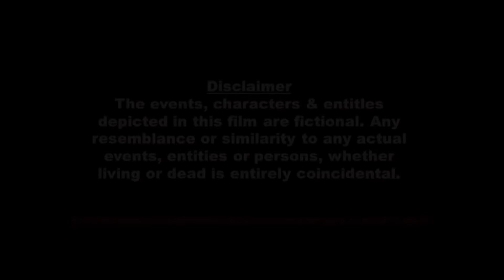Hindi Web Series | Bheege Hoth Tere | EP : 8 | Jitendra Jha | Crime Story | Crime Patrol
Bheege Hoth Tere

Movie World Entertainment Presents

Directed By : Irfaan K Khan

Produced By : Inshad nazim

Writer : Soni Patel

Cast : Jitendra Jha , Shaukat Ali , Pooja Poddar , AK Ansari , Rehan Lakadwala , Shafa ,
            Harsh Chaudhary , Ghazal

Production Design  : AK Ansari

Video created by Strawberry Ent. Creations  Prime Digital Music

Post Production Strawberry Ent. Creations

Dubbing Studio Preet A.V Lab

Edit, D.I & Montage : Nilesh Mulye

Assistant Directors : Harsh Choudhary , gaurav bhattacharjee , Aijaz Dar

Dop : Sanket Kakkad

Assistant Dop  : Dhurvesh(tunnu) Raman

Makeup & Hair : Purvi

Art Direction : Dinesh Kumar

Bheege Hoth Tere

Writer : Soni Patel

            Harsh Chaudhary , Ghazal

Dop : Sanket Kakkad

Makeup & Hair : Purvi

Associate Director : Mini Patel

|| ANTI-PIRACY WARNING ||

*COPYRIGHT PROTECTED*